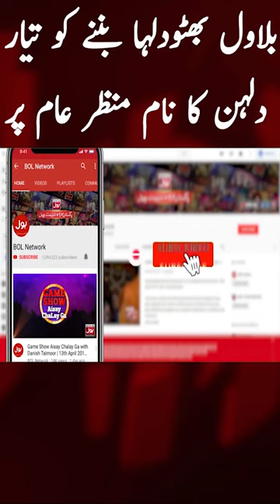Bilawal Bhutto Zardari Ki Shadi